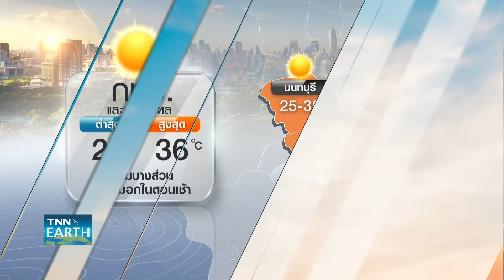พยากรณ์อากาศ 11 มกราคม 2567 | 12-16 ม.ค. ระวังฝนฟ้าคะนอง ลมแรง | TNN EARTH | 11-01-24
กรมอุตุนิยมวิทยาคาดการณ์ 12-16 มกราคมนี้ ประเทศไทยตอนบนจะมีฝนฟ้าคะนองกับลมกระโชกแรง และอาจจะมีลูกเห็บตกเป็นบางแห่ง จากนั้นอากาศจะเย็นลงเล็กน้อย